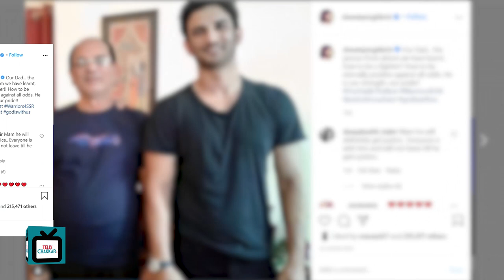JusticeForSSR I Rhea Chakraborty's acting career has ended REVEALS Filmmaker Lom Harsh I Checkout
Checkout the video to findout the details.

Voice Over - Rajat Shukla
Editor - Omkar Pharande